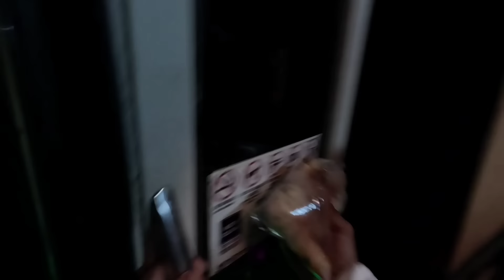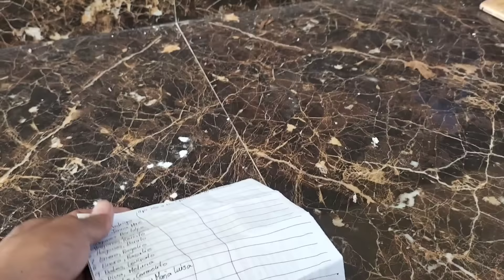Sana malampasan kuto malakaing challenge..